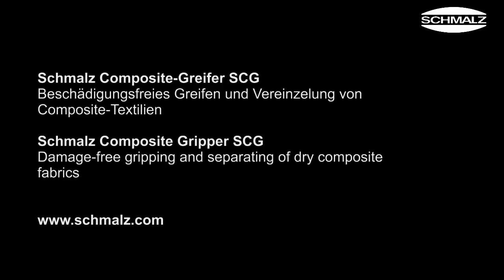Special Gripper SCG for Handling and Separating Carbon Composites | Schmalz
The Special Gripper SCG is particularly suitable for handling thin, porous and sensitive workpieces. The high volume flow of the gripper ensures secure holding even with porous material or workpieces that do not cover the entire suction surface.